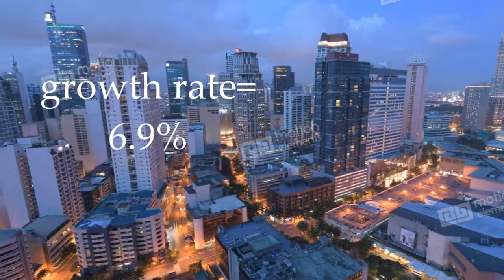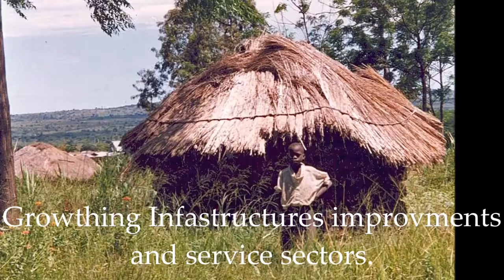Top 10 | Fastest Growing Economy of differenr countries in the world.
Top 10 Fastest growing economy country in the world 2017